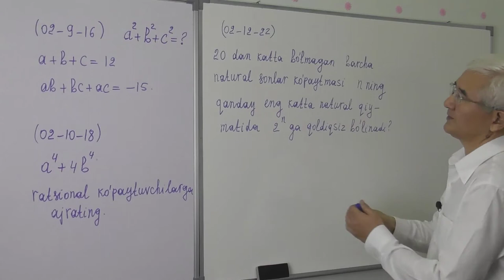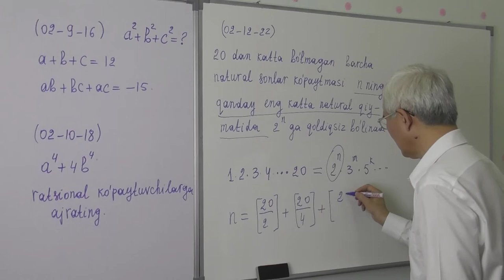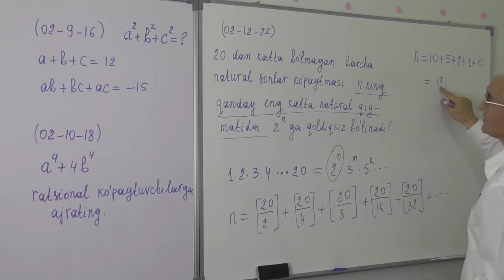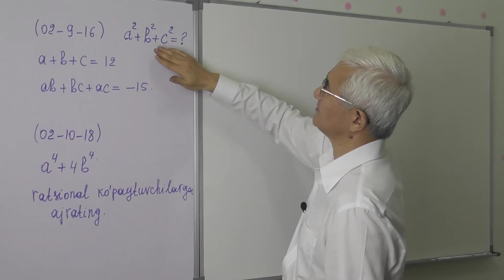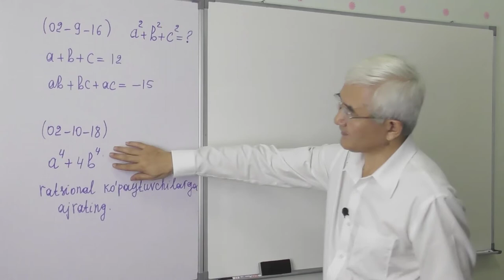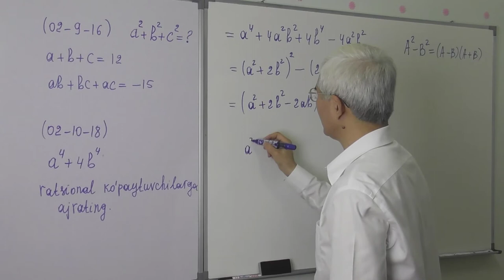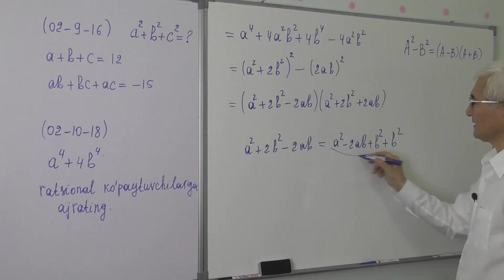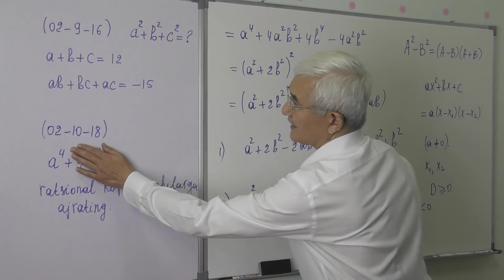15 47 Ko’paytuvchilarga ajratish